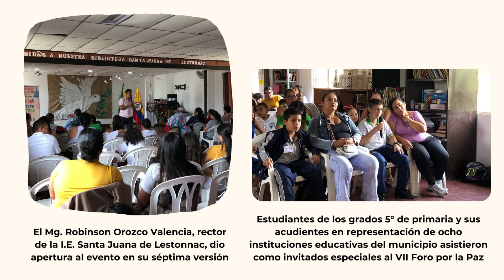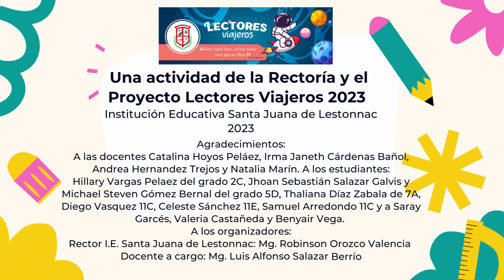VII Foro por la Paz: "La paz vista desde mi niñez" 2023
La biblioteca de nuestra institución recibió a los representantes de las ocho instituciones educativas del municipio que aceptaron la invitación al VII Foro por la paz que en esta ocasión tuvo como lema "La paz vista desde mi niñez". Los representantes de los colegios fueron estudiantes del grado 5° y sus acudientes quienes fueron partícipes de esta actividad que reunió oratoria, teatro y música.